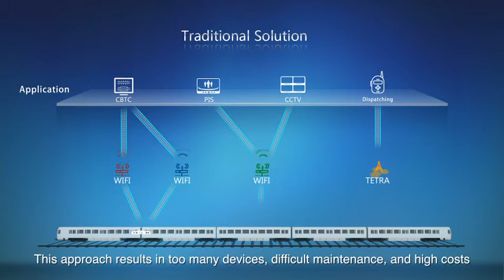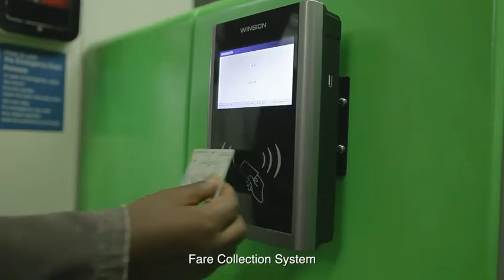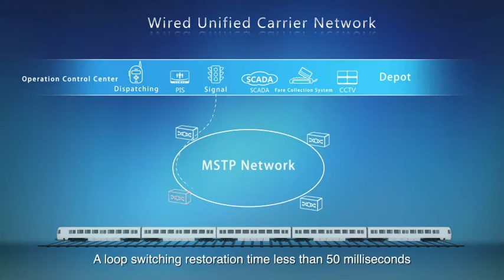Addis Ababa Adopts Ethiopia’s First Light Rail Communications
Huawei acted as a solutions and service provider in Ethiopia’s effort to build the Addis Ababa Light Rail Transport. Huawei’s solutions ensure clear communication between the train and ground and provide eSight for network configuration and management.